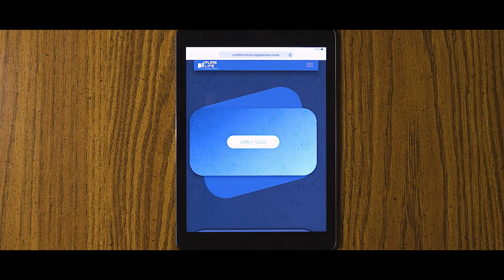Don't You Think It's Time to Overcome Your Sexual Sin?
Was that satisfying?
What are you going to do about it?

These are some of the jarring questions that come into a man’s mind when he has just given over to sexual sin. But often they go unanswered and ignored. Pretty soon, he’s giving over again – and again – and again.  For him to break the cycle of addiction requires one bold step: to finally turn and face his sexual sin.